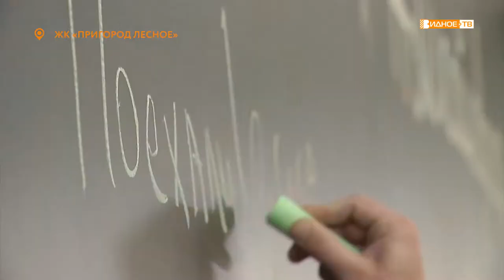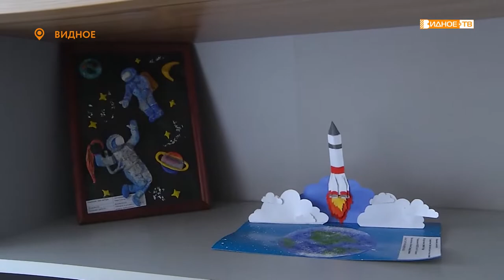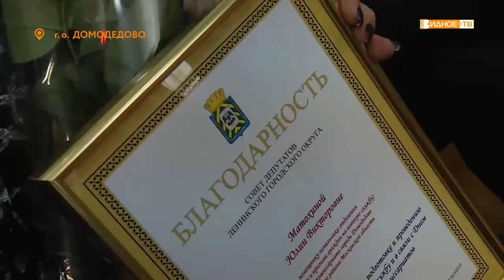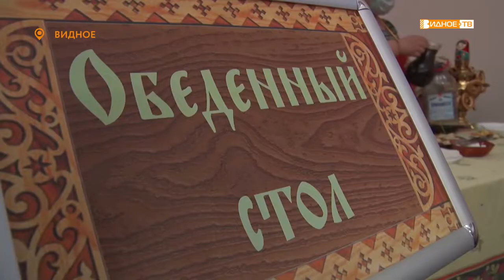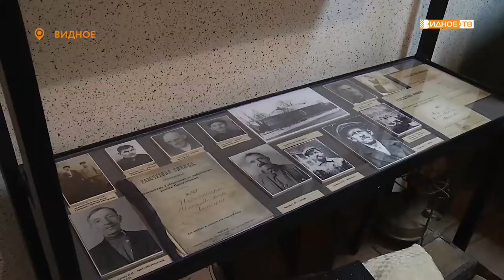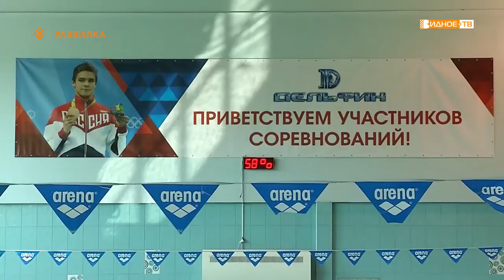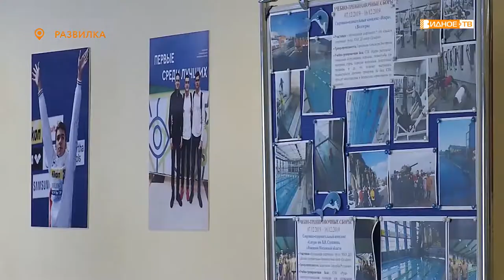Новости телеканала Видное-ТВ (12.04.2021 - понедельник)